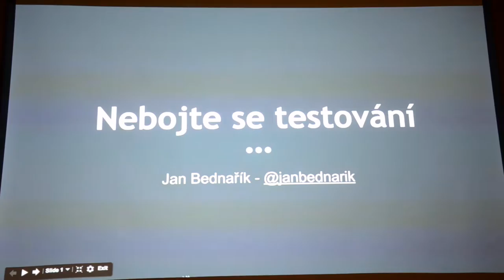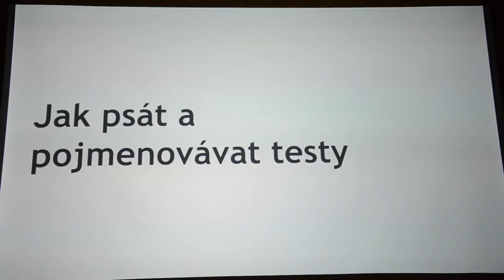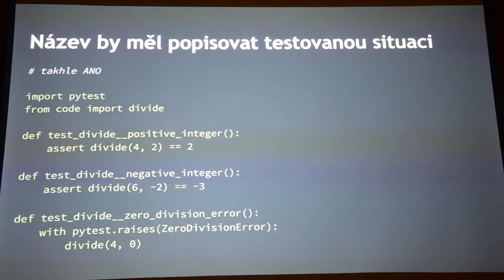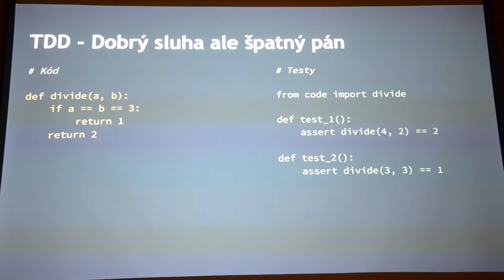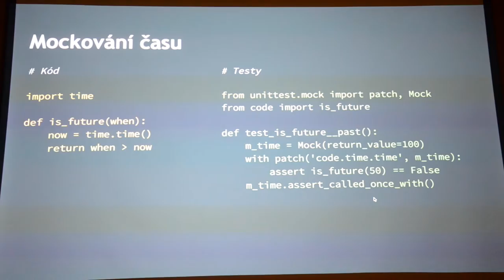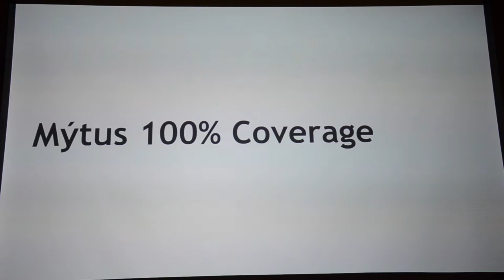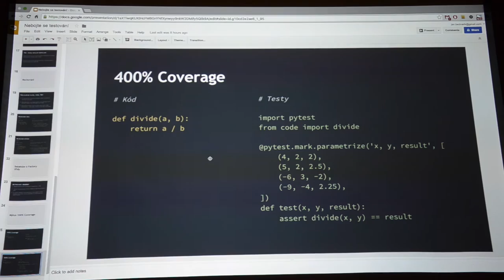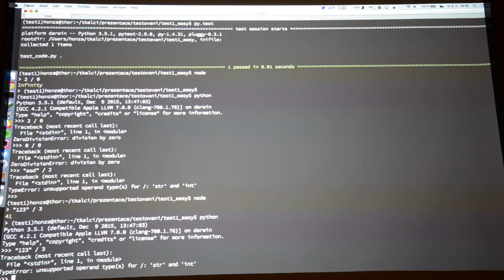Nebojte se testování (Tkalci na webu / Assertivní sobi)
Přednáška Honzy Bednaříka z akce Tkalci na webu #36 — Assertivní sobi